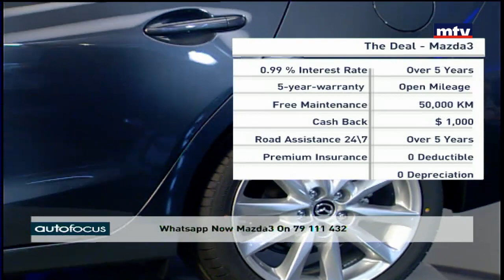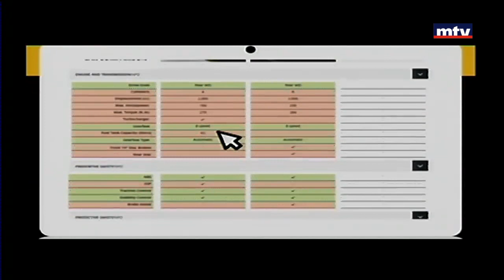Auto Focus - Mazda 3 - 09/01/2018